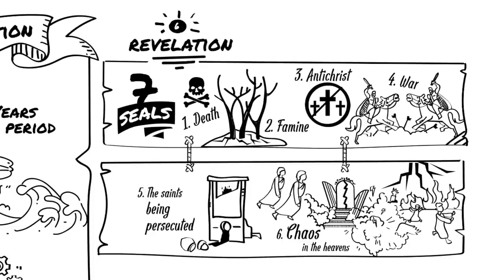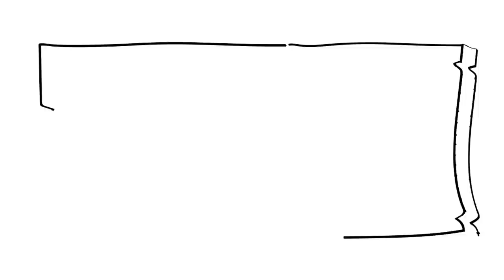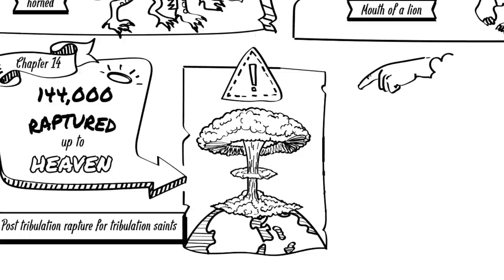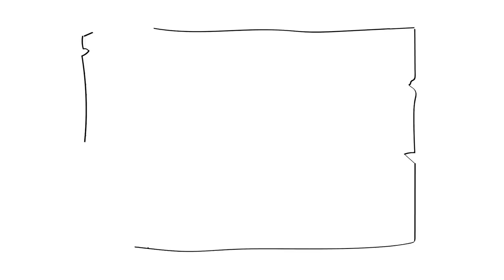The book of Revelation UNVEILED in just 7 minutes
CORRECTION: The narrator says Daniel 11:1 at time frame 5:15 but instead, it should have been Daniel 1 and Revelation 13:1.

Hi, I'm Dr Gene Kim (UC Berkeley & PBI) and I pastor a church at San Jose Bible Baptist Church. This video highlights how to understand the book of revelation in just 7 minutes. This is done by taking the word of God literally as it is, and you can go a lot more in depth in this Commentary on the book of Revelation